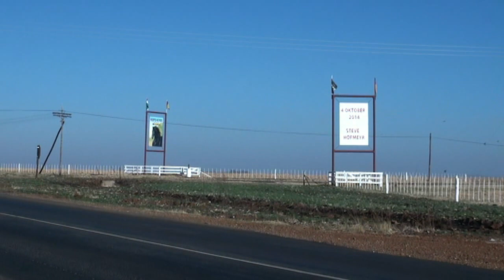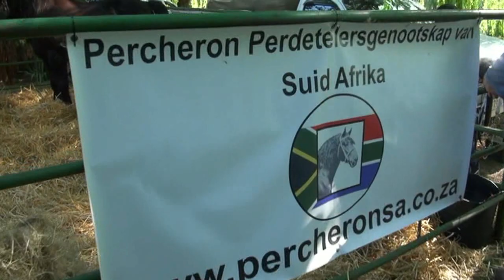Hoefslagfees 2014 in short